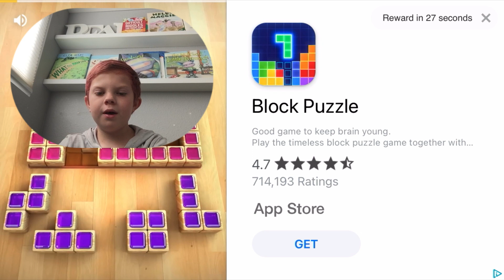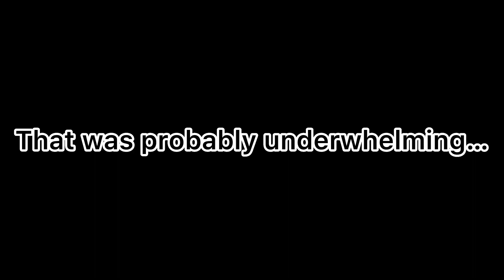I was murdered as a goat. (Game Sunday technically)￼